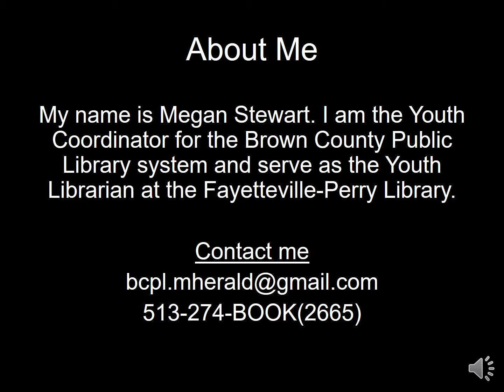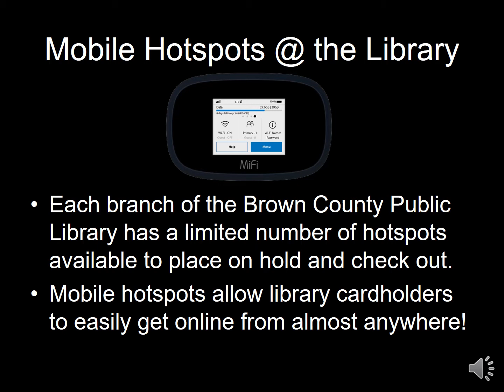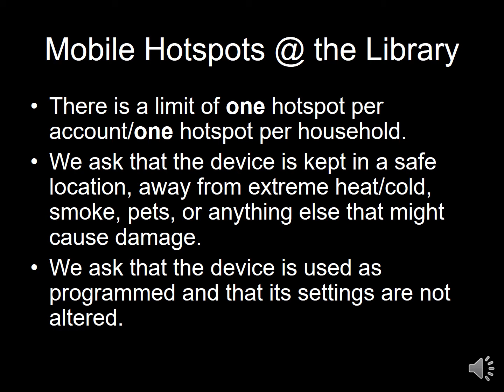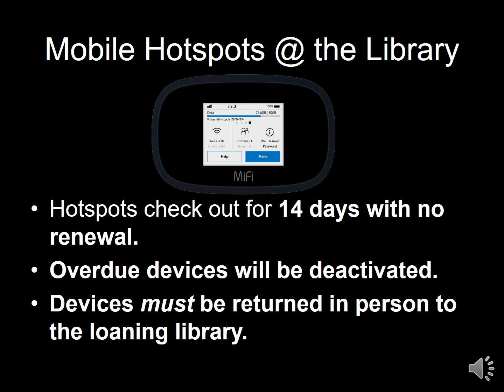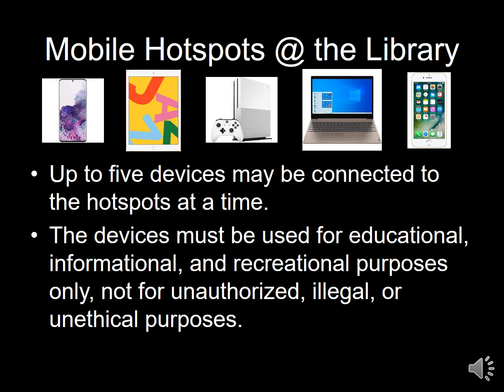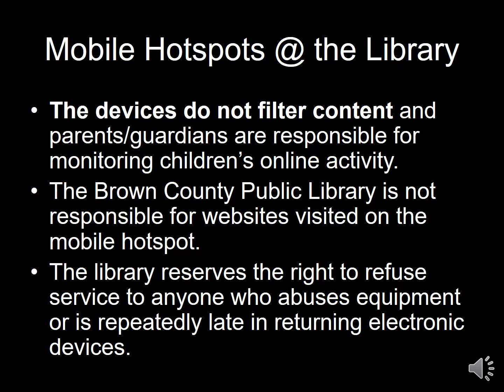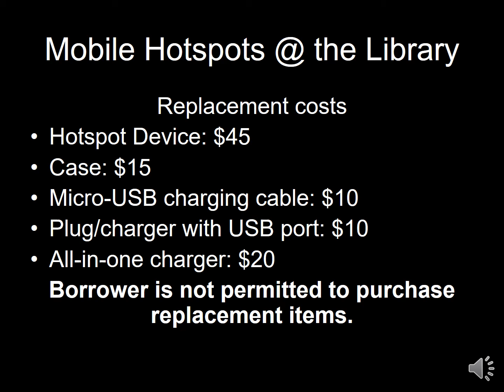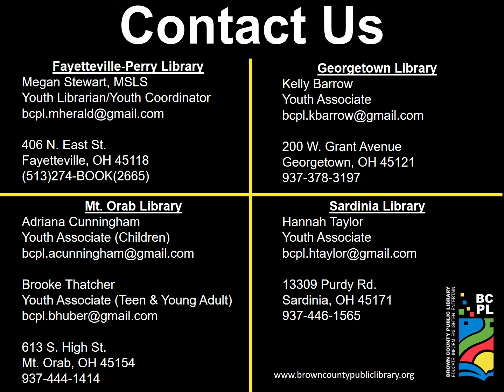Hotspots: Checking Out the Internet@ the Library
Did you know the Brown County Public Library now has mobile hotspots available for checkout? Patrons with BCPL cards can now place holds and checkout mobile hotspots that can connect up to 5 devices to the Internet! This video explains how you can check out a hotspot at your BCPL branch.

Created for the Brown County Educational Service Center's Teacher In-Service in November 2021.